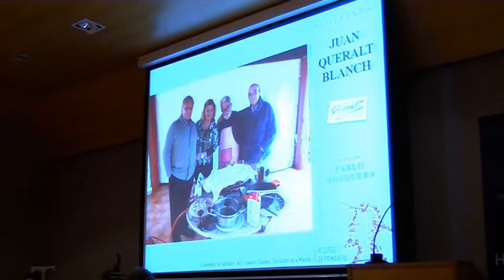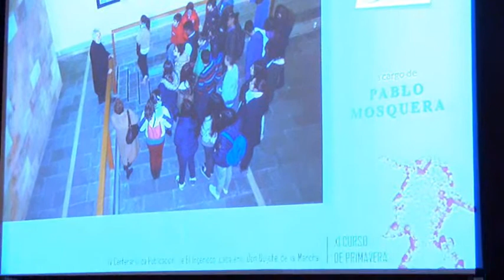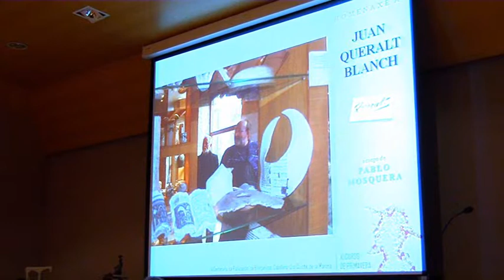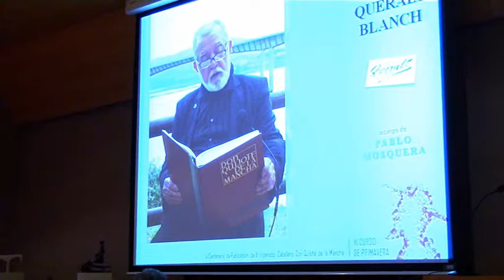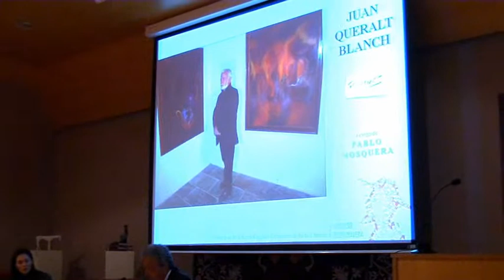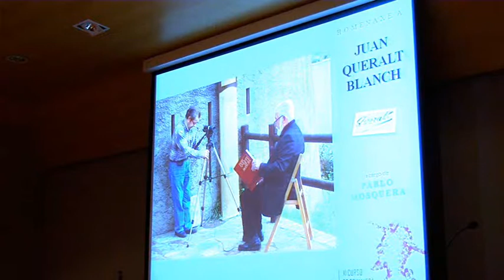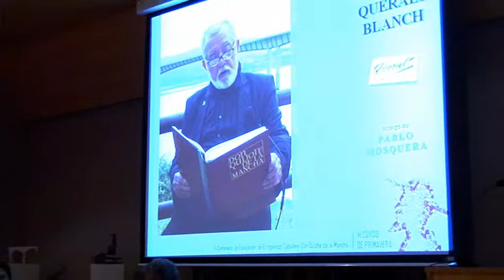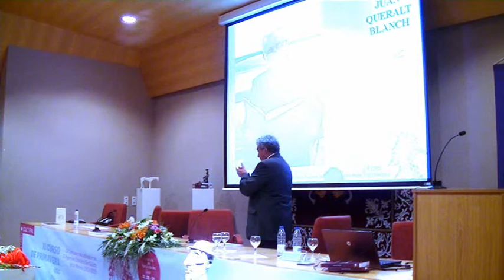HOMENAJE A QUERALT BLANCH DE PABLO MOSQUERA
EN LA FACULTAD DE HUMANIDADES DE LUGO